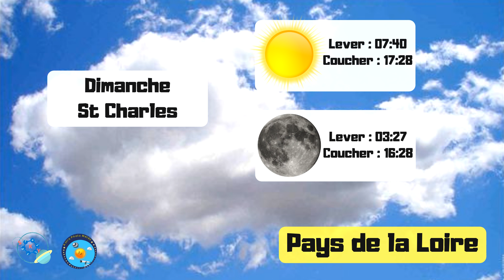Les prévisions météo des Pays de la Loire du 04 11 2018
Le Matin
Dans la globalité de la région sera couvert.

L' Après-midi
Dans la région le ciel sera couvert et parfois quelques rayons de soleil.

Température
Le Matin, il fera de 1°C à 2°C.

L' Après-midi, il fera de 11°C à 12°C.

Vent
Nous aurons des rafales le matin allant de 10 à 20 km/h le matin.
L'après-midi nous aurons des rafales de 20 à 35 km/h.